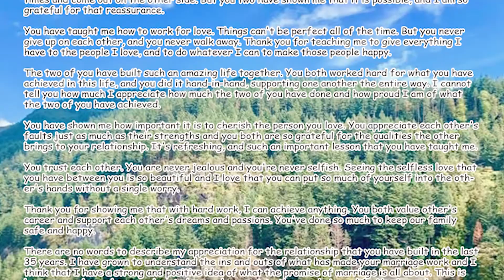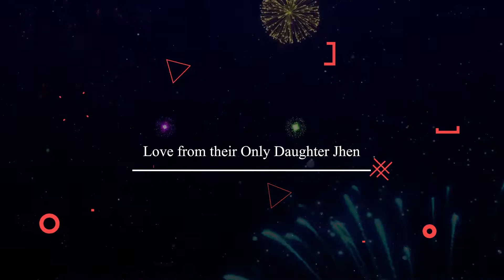SUV Trunk Surprise, Palina West, City of Urdaneta, Pangasinan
Ina Judith & Ama Senen’s Coral “35” Wedding Anniversary

Love from theur Only Daughter Jhen